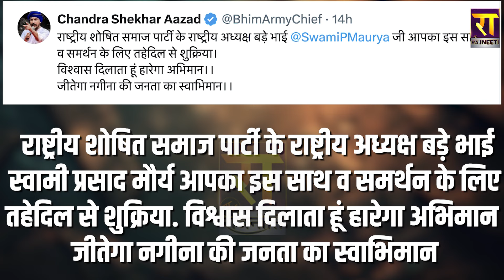'Swami Prasad Maurya' से गदगद Chandrashekhar ने Akhilesh Yadav पर ये क्या कह दिया ? | The Rajneeti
'स्वामी' से गदगद चंद्रशेखर ने अखिलेश पर ये क्या कह दिया ?